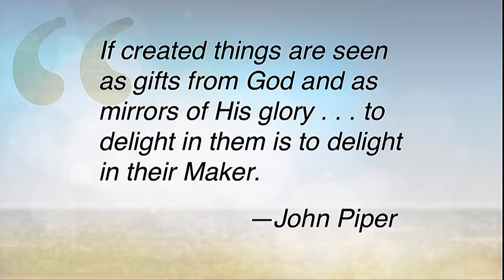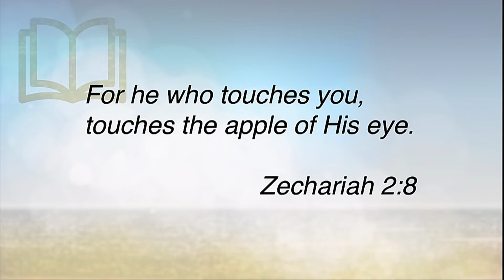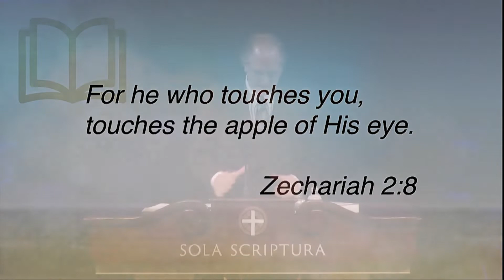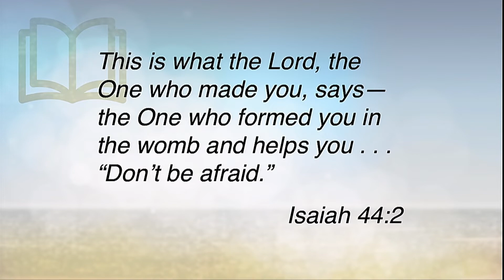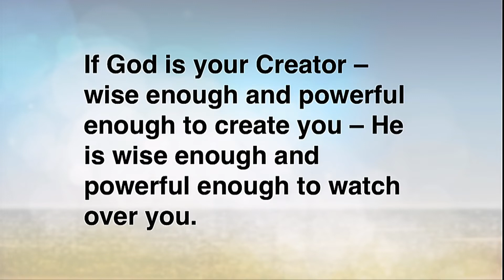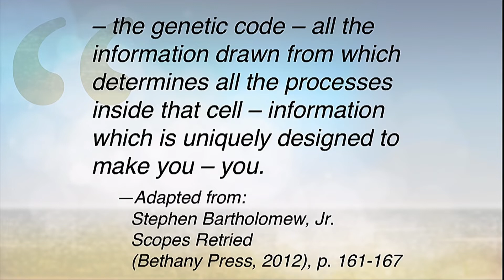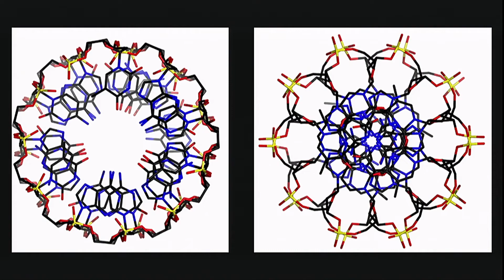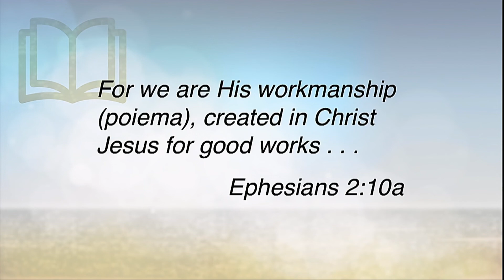The Wonder of You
Evolutionists believe that humans are the result of an accident…billions of years of randomness resulting in the fascinating intelligence of the human body. From the human eye (which confounded Darwin himself) to minute cellular structures, we see the workings of our Creator God through every intricate detail of our body. This lesson explores attributes of human DNA and how it conclusively reveals meticulous design and function. We are not merely an accident. God created us with—and for—a purpose.